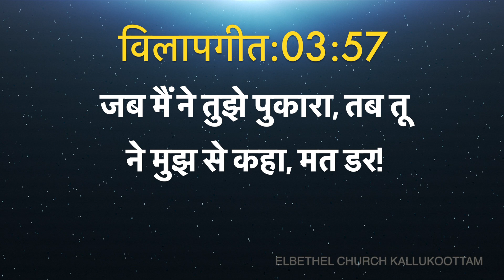Today's Hindi Bible Verse I Today’s Hindi Bible Words [18/05/2020] I Hindi Bible Verse